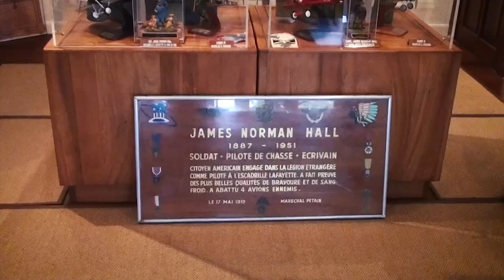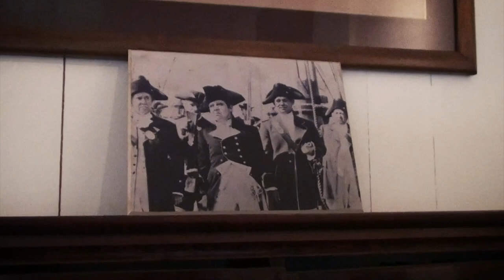TAHITI : Tour de l'île - Au nord la pointe Venus. Au sud le jardin botanique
La ville d'Arue au nord de Tahiti, offre plusieurs sites à ne pas manquer. Outre sa mairie et la vue sur le Diadème, nous nous rendons dans l'ancienne demeure de James Norman Hall, l'écrivain qui publia en 1932 les révoltés de la Bounty. Le tombeau du roi Pomare V mort en 1891, il fut le dernier roi de Polynésie Française.
  La pointe Venus doit son nom au navigateur Cook qui en 1770 fit construire un observatoire pour étudier la trajectoire de la planète Venus. Elle fut aussi le lieu de débarquement des navigateurs Wallis et Bougainville.
  Au sud nous observons la riche flore tropicale du jardin botanique qui abrite quelques tortues géantes des Galapagos.